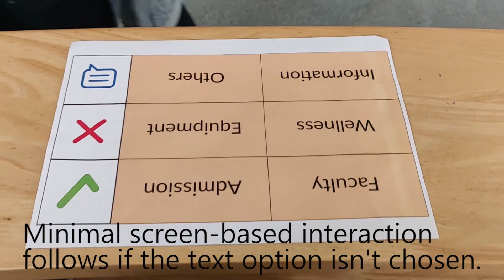Talko - A Reception Desk Conversational Agent | Srushti DG and Calvin JS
Abstract
The reception area, located on the 2nd floor in N5 campus of the Srishti Institute of Art, Design, and Technology, is like the help desk for students for a variety of reasons. The receptionists make sure to solve issues such as managing ID cards, solving students’ queries about different faculty or courses, informing about the locations or changes, etc. For someone who is new to N5, this can be a little baffling. Moreover students can find it very confusing if there are no receptionists around to answer their queries or inform them about something or the other. Sometimes, some might even prefer to not talk to another person because of their own personal issues and insecurities. Thus, with the use of a conversational agent, can the reception area be made more user-friendly? Can the space, thus be used, even in the absence of a receptionist and serve some sort of purpose to users even if the receptionists are around and they choose to interact with it? Exploring this, the following concept has been finalized upon, after coming up with a few different ideas.

Concept note
TALKO is the conversational agent on the reception desk at N5 Campus in the Srishti Institute of Art Design and Technology. It works on both voice and text based control systems in order to be inclusive and allow the user a choice of their preference. This screen is projected onto the desk and appears only when needed. Projection Mapping has been used to map the buttons that a user presses on the screen. Projection Mapping also ensures that a user does not have to constantly be cautious while he places his arms on the desk, or is talking to the receptionists if they are there, or be wary like he’d have to if there was a screen embedded in the desk instead.
To activate it, the user has to speak into the microphone of the headphones that are connected to the desk and are placed at a side for access to the users. Once the words “Hi TALKO” are registered, the start up screen gets projected, allowing the user to use the conversational agent accordingly.
The conversational agent opens up to a screen asking the user to pick the category they’d like to talk about including- Faculty, Information, Admissions, Wellness, etc. Given that people aren’t too open about talking to the wellness team or even talking out loud about needing some sort of help, hopefully talking via text to the conversational agents about their whereabouts should be of some help. The Wellness option facilitates a user to talk to the conversational agent and fix an appointment with any of the counsellors available, in a time slot comfortable with the user. The Faculty option notifies the faculty if a student wants to meet them, but otherwise answers queries about locating some faculty or the other, knowing which faculty or administration person to approach for what, etc. The Information option is basically like an online library of sorts which contains all information about different majors, new notices about other miscellaneous things, etc. Admissions specifically caters to new people in N5 Campus of Srishti, who are there to enquire about admissions and aren’t students yet. The process of understanding the process of how Srishti works and how the admissions go can be simplified by talking to someone instead of by reading a brochure or pamphlet. Using the Equipment option, one can enquire about availability of  equipment like cameras, or speakers, etc and also receive information on the procedure to acquire it. Other than this, there will be an Other option, for any other queries, where you can talk to TALKO about anything else that these categories seem to not cover, and TALKO shall respond accordingly.
The headphones with the microphone, are preferred over speakers, given that the reception area usually has someone or the other in the vicinity. What a user needs to know, or speaks about, to the conversational agent, doesn’t need to be a public declaration. The agent also does not need to be addressing everybody in the vicinity by having the answer being broadcasted through speakers. Hence, headphones and the microphone, along with the text option, are attempts at ensuring confidentiality for the users.
Buttons of a tick  ✔ and a cross ✖ are always present at the side of the screen. To end a conversation the user has to click the tick icon, after which the user is asked for feedback on whether they are content with the conversation or not. The user can then answer via the tick or the cross again, and TALKO asks if they’d like to have a conversation about anything else. If there has been no conversation from the user’s end for two minutes, TALKO shuts by itself showing a default message.
This is to be implemented at the N5 Campus reception in an attempt to save a user’s time in case of the absence of a receptionist, or to talk about something they seem to not be able to, with the receptionist, thus making the reception area user-friendly.